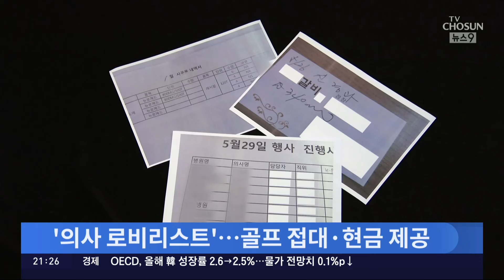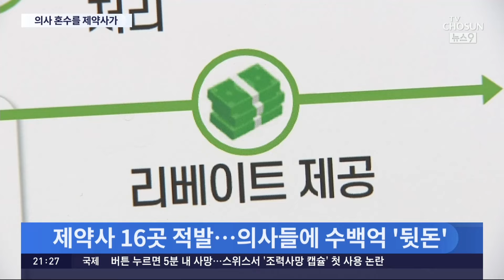병원장 부부 결혼비용까지 대납…제약사-의사 '검은공생'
제약사 와 의사 간 검은공생 , 상당히 고질적인 문제로, 이제 놀라운 일은 아닌데요. 국세청이 벌인 세무조사에서 적발된 사례를보니, 구차하기 그지 없습니다. 한 제약 업체는 의사 부부의 병원홍보비는 물론, 혼수 비용은까지 대신 내줬습니다.

윤서하 기자가 취재했습니다.

📡 월~금 06:50 강스라이팅 (유튜브)
📡 월~금 07:30 뉴스퍼레이드
📡 월        08:40 네트워크 매거진
📡 월~금 09:00 신통방통
📡 월~금 10:20 강펀치 (유튜브)
📡 월~금 13:00 보도본부 핫라인
📡 월~금 14:30 사건파일 24
📡 월~금 17:20 시사쇼 정치다
📡 월~금 21:00 뉴스9
📡 월~목 21:50 윤정호의 뉴스 더 (유튜브)
📡 토~일 14:00 뉴스현장
📡 토~일 19:00 뉴스7